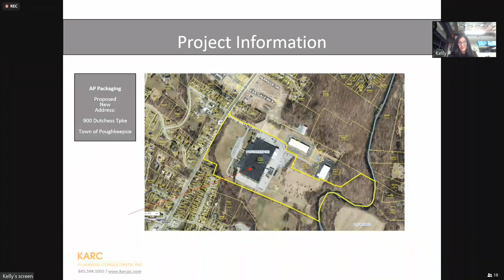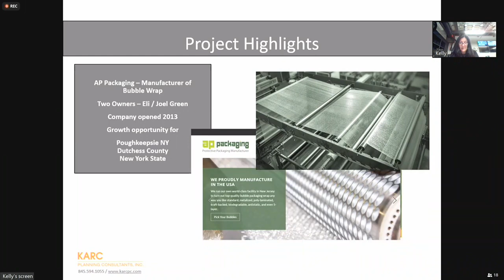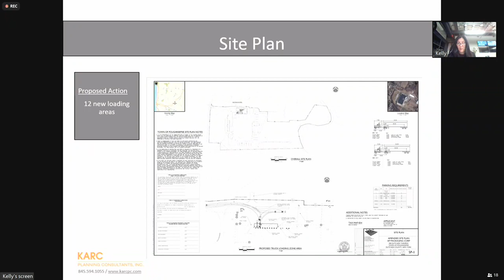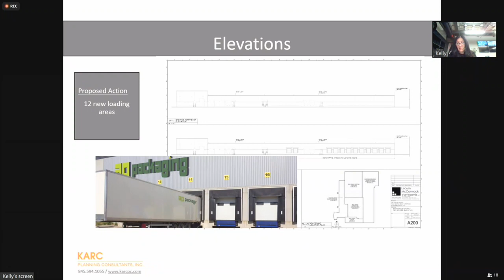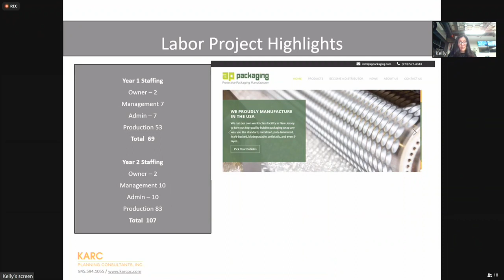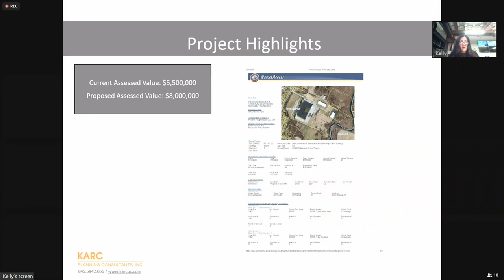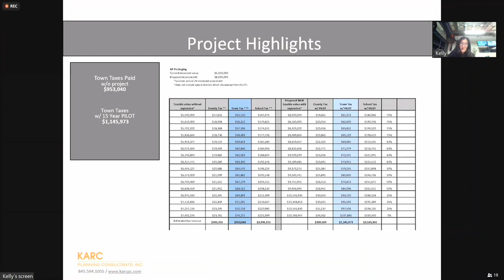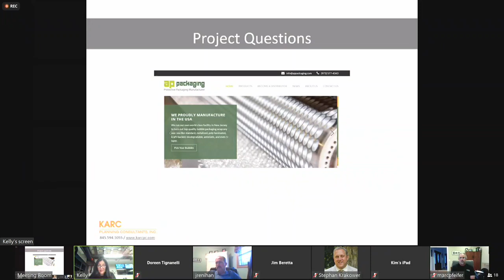Town Board Meeting 04-08-2021